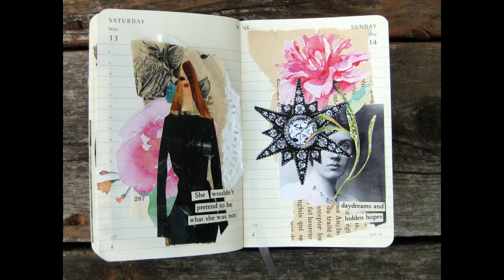100 Day Project - Day 42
Hi everyone!

You can learn all about The 100 Day Project

As far as I know, you do not have to be on Instagram to participate. The goal is to inspire others to be creative for 100 days and it's just a bonus to tag your work on Instagram so others can see your work. If you're not on Instagram, then please still play along! If you want to share your work then tag it in any social media that you are sharing on with the100dayproject . I'm sure that there are many people who don't want to share their daily bit of creativity at all and that's totally fine, too. Just create! :-)

I am using a Moleskine Diary from 2017 that I had started doing daily collages in for Draw Riot Daily Prompts. You can learn all about her prompts I'm not sure if they still make these. they are smaller than the "regular" size Moleskine planners and very thick with a page for each day of the year.

I'm hoping to finally make it the full 100 Days this year and I plan on sharing process videos here and there as we go through these next 100 days!

Take care,
Dianne